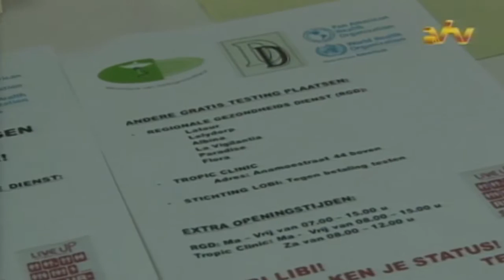24 06 2016 Vandaag is Regional Testing Day